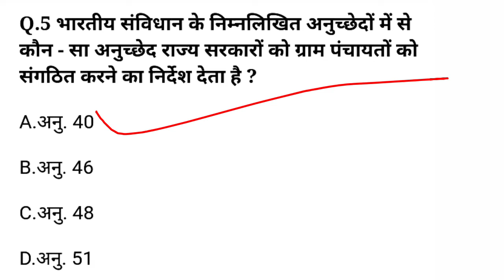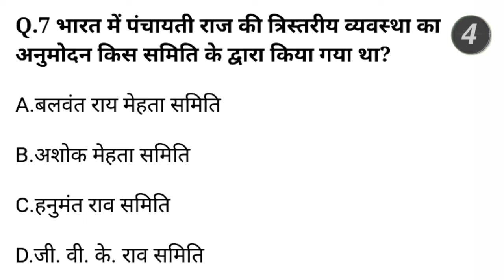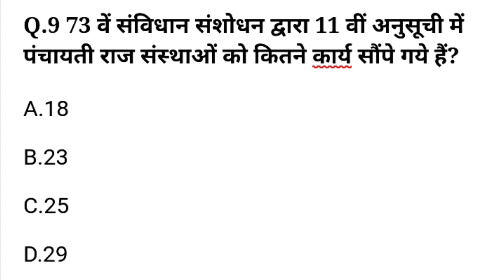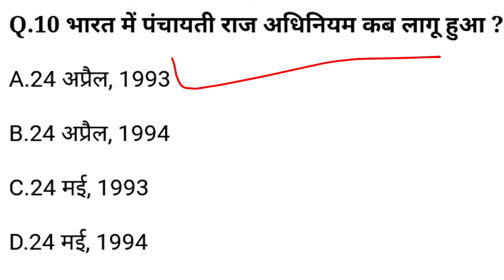Polity GK Quiz || General knowledge Quiz || Daily GK | GK ke questions answers || Gk mcq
GK Solved Paper GK / General Knowledge
General knowledge Question Paper
Daily Quiz/All Competitive Exams Quiz
वस्तुनिष्ठ प्रशन क्विज For All Competitive Exam
General Knowledge Questions And Answers/Hindi Quiz/General Knowledge
MCQ Quiz in Hindi/Total 1000 Questions
सामान्य अध्ययन के महत्वपूर्ण प्रशन

general knowledge,
mixed general knowledge quiz,
,knowledge,
kids general knowledge quiz,
2022 general knowledge quiz,

gk quiz,
quiz test,
kids quiz,
science quiz,
biology quiz,
competitive quiz,
delhi police gk quiz,
quiz test for competitive exams,
gk,
general knowledge,
important gk,
competitive general knowledge